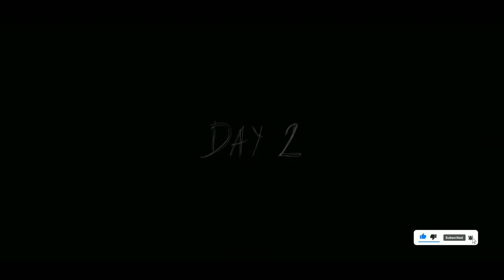granny 2 gameplay | granny two escape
tags.
granny game
granny chapter gameplay
granny 2 walkthrough
granny horror escape
granny mohak meet